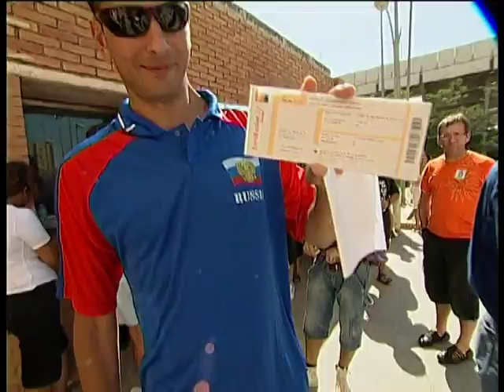"Вид Сверху: Сборная России в Мадриде 2007. Путь к победе на ЧЕ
Мадрид город особенный для российского баскетбола. Именно здесь ЦСКА выигрывал Евролигу в 2008-м. А в 2007-м, сборная России впервые в истории на этом паркете выиграла чемпионат Европы.